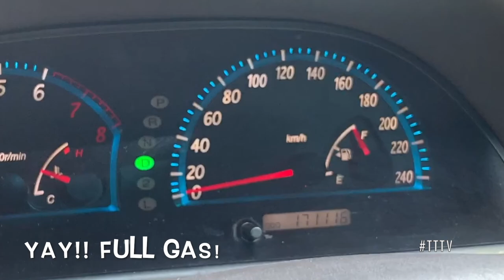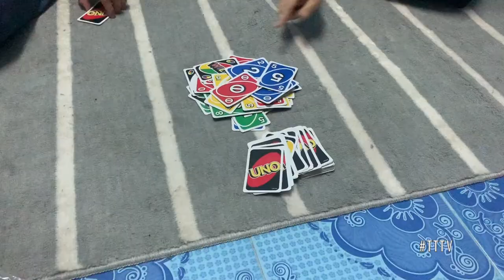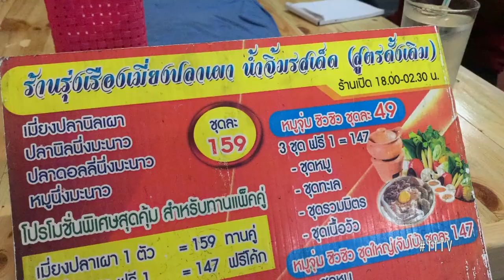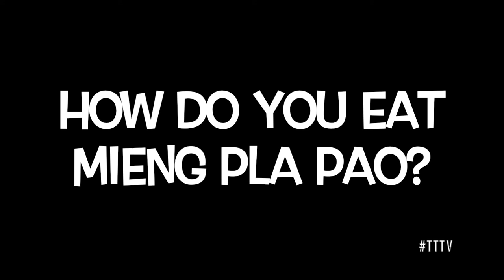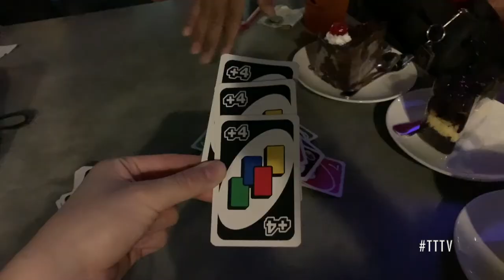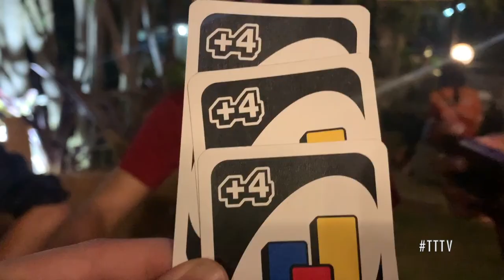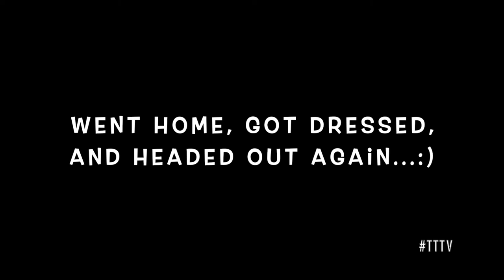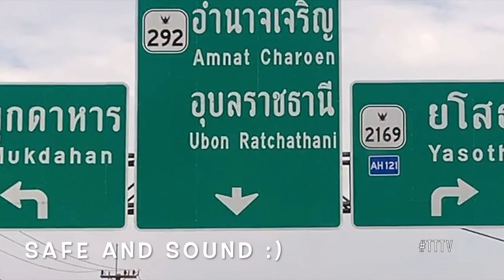Weekend in Mahasarakham, Thailand | Thaviny Terry Lifestyle Vlog 4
From Feb 8-10th, Thaviny Terry ventured on a SOLO ROAD TRIP to Mahasarakham, Thailand to visit friends-- some for the first time EVER, and some as a reunion.

Join her in her journey and see how her and her friends hang out in Maha. :)